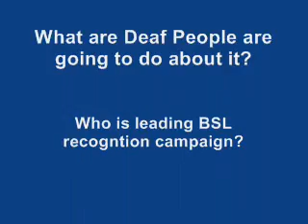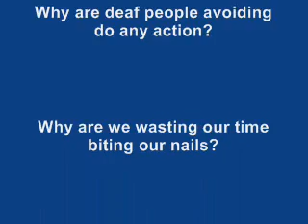BSL: recogntion News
British Sign Language - found out that only one Government department recognise BSL offically, not all other departments